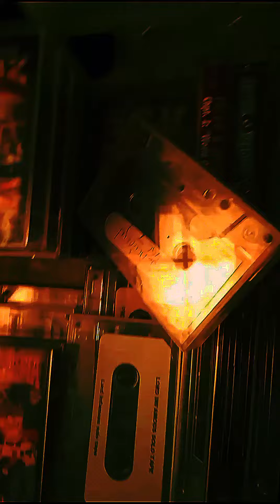Ash Ton: OG